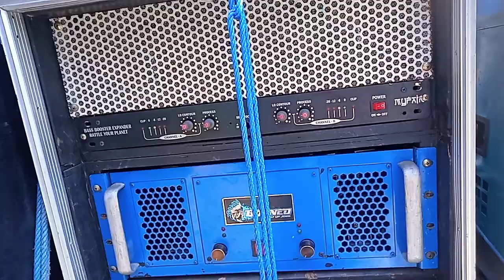🔴raja singkong vs Borneo audio 👍👍👍